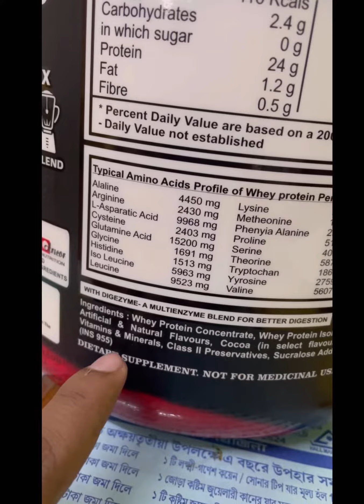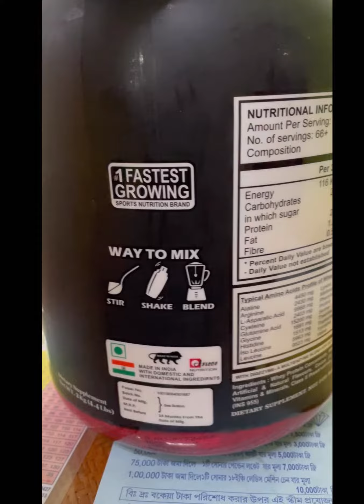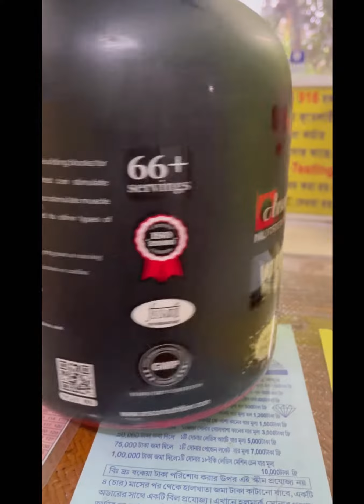Lowest Budget Whey Protein|| BestProtein Under INR 1300 ARSCOR Nutrition In Bengali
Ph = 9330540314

Instagram ID👇￼